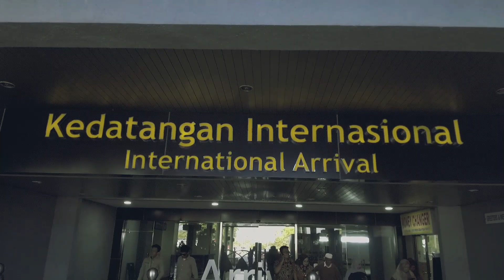Ada apa dengan midun (the minang series) part 1